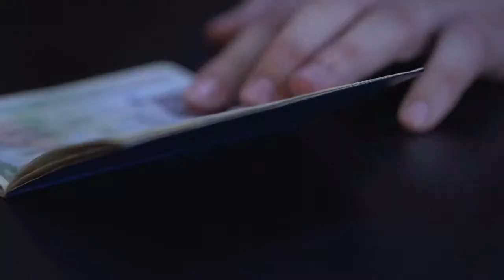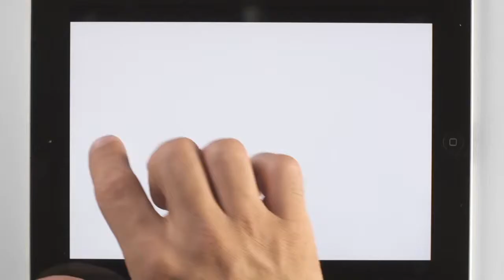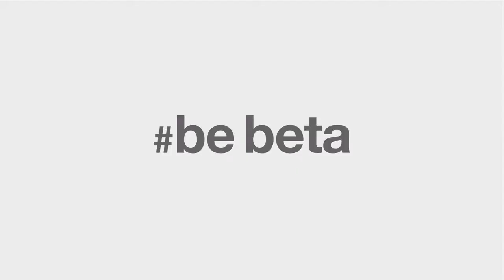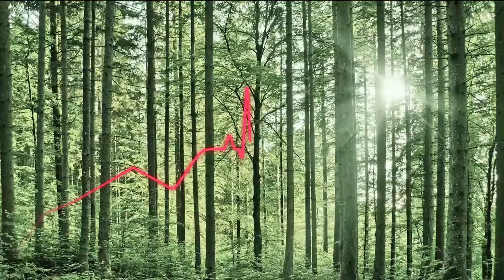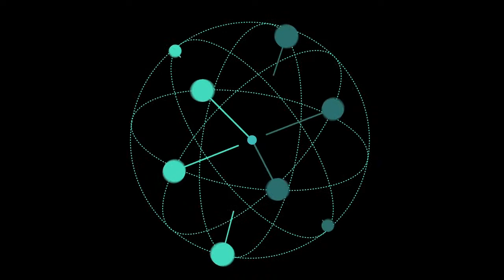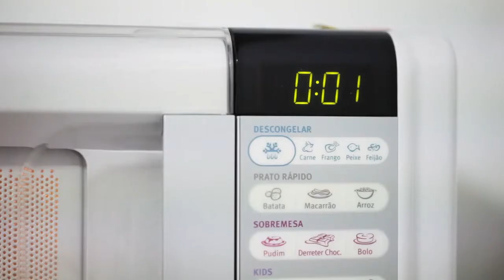communication revolution todos os videos juntos